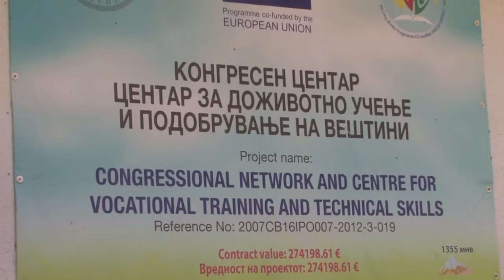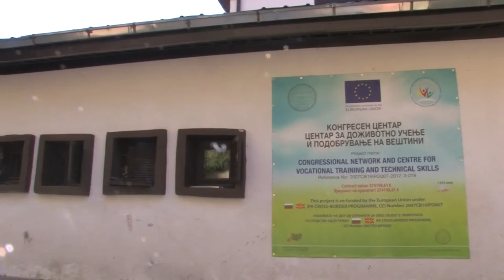Практична настава на ФТБЛ во Конгресниот центар